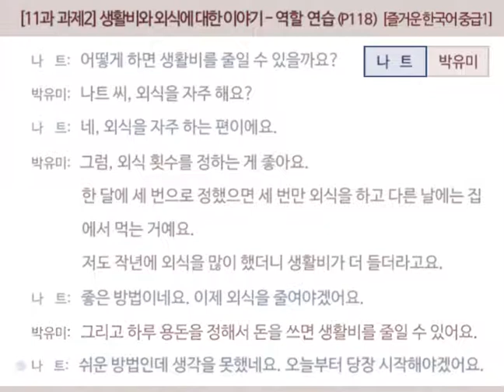[즐거운 한국어 중급1] 11과 과제2 : 생활비와 외식비에 대한 이야기– 역할 연습 (P119)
(적정 화질 : 360p) (더 보기 클릭 :  대본 + 모범 답안)
[즐거운 한국어 중급1] 11과-과제2-역할 연습

나트:  어떻게 하면 생활비를 줄일 수 있을까요?

박유미:  나트 씨, 외식을 자주 해요?

나트:  네, 외식을 자주 하는 편이에요.

박유미:  그럼, 외식 횟수를 정하는 게 좋아요. 한 달에 세 번으로 정했으면 세 번만 외식을 하고 다른 날에는 집에서 먹는 거예요. 저도 작년에 외식을 많이 했더니 생활비가 더 들더라고요.

나트:  좋은 방법이네요. 이제 외식을 줄여야겠어요.

박유미:  그리고 하루 용돈을 정해서 돈을 쓰면 생활비를 줄일 수 있어요.

나트:  쉬운 방법인데 생각을 못했네요. 오늘부터 당장 시작해야겠어요.